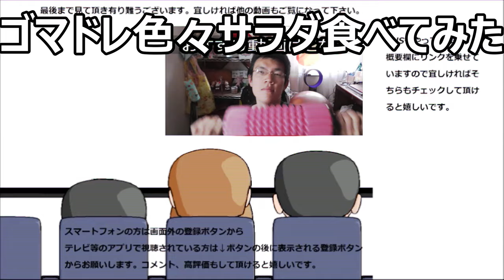ファミリーマート ゴマドレで食べるミックスサラダを食べてみた。色んなサラダを楽しめる！！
ファミリーマート　ゴマドレで食べるミックスサラダを食べてみました。本当に色んなサラダがミックスされていてそこにゴマドレ！！他のドレッシングでも味わいたい！！
贈り物は此方まで↓
〒153-0042